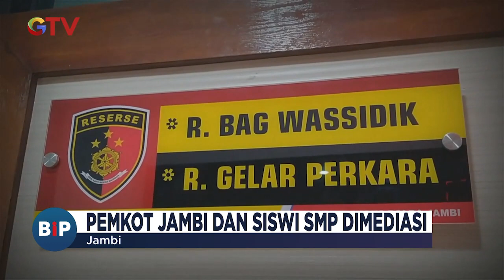Kasus Siswi SMP Kritik Pemkot Jambi Resmi Dihentikan dan Berakhir Damai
Saksikan info berita terkini di:
Buletin iNews Pagi: Senin – Jumat Pukul 03.45 WIB
Buletin iNews Siang: Setiap Hari Pukul 10.30 WIB
Buletin iNews Malam: Senin – Jumat 01.00 WIB
Buletin iNews: Senin – Jumat 12.00 | 14.00 | 00.00